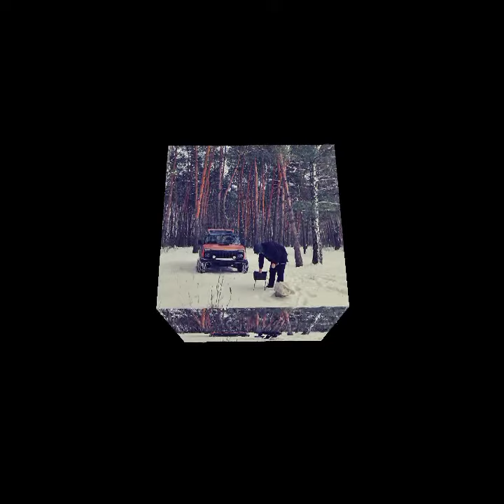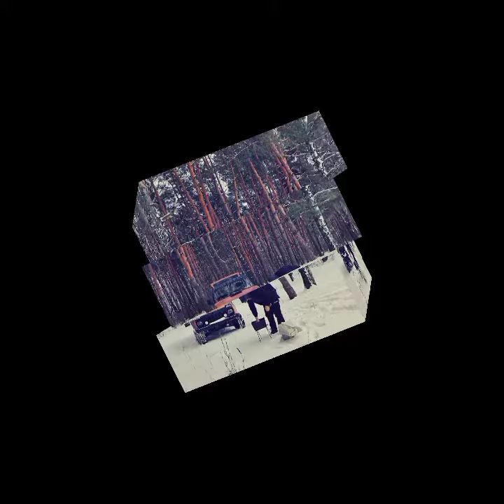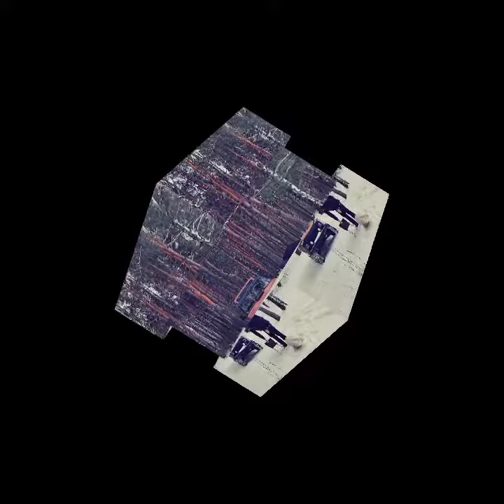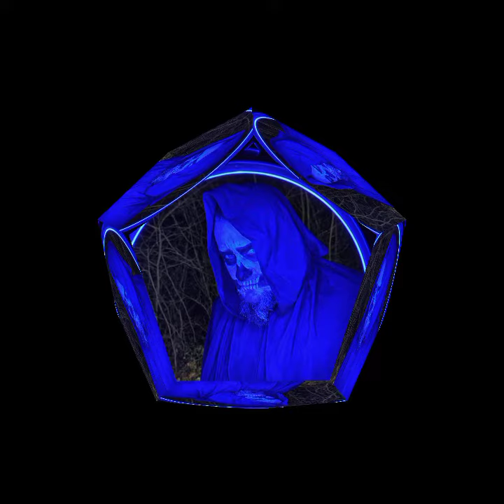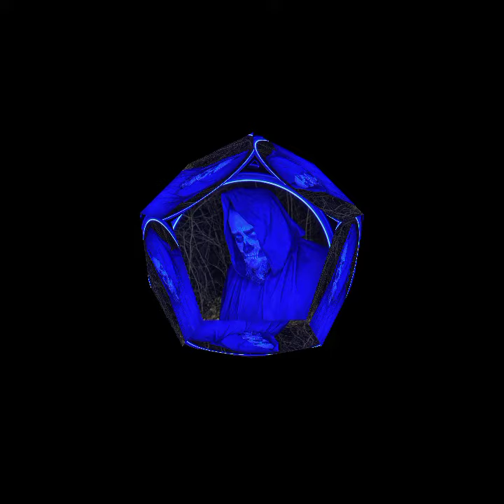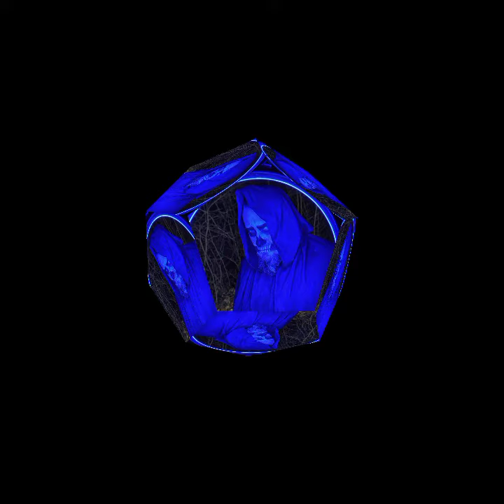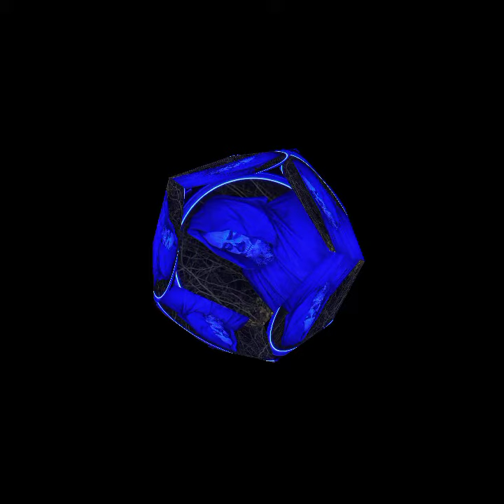Збірка "До чаю " . Музло від Пономар .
00:00:00 Чай.
00:02:09 Don't love you.
00:05:38 Потанцюєм.
00:08:54 3 вересня.
00:10:24 Сонячний level.
00:12:14 Налий мені кави.
00:15:24 Так хочеться.
00:19:08 Дим.
00:22:07 Це моє.
00:25:08 Воїни.
00:28:51 Янголи.
00:31:47 Меланхолія.
00:35:00 Happy birthday to you.
00:38:44 Маємо.
00:42:50 Зорі.
00:45:34 Все про що.
00:48:35 Сонце.
00:51:33 Ось і все.
00:53:49 Євпаторія.
00:57:00 Шик і дим.
00:59:39 Моя історія.
01:03:49 Осінь.
01:09:43 Поруч.
01:13:23 Два аккорди.
01:16:47 Симфонія.
01:19:54 З Новим Роком.
01:22:37 Любов жорстока.
01:27:07 Вільний як вітер.